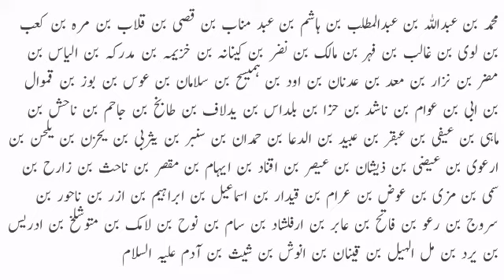Rasool Pak ka shajra nasb | رسول پاک کا شجرہ نصب | Abdul Mannan Saqib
This channel is specially made for islamic videos.If you like our videos subscribe this channel and press the bell icon.Here you can get quran recitation, long bayan, short bayan and much more..